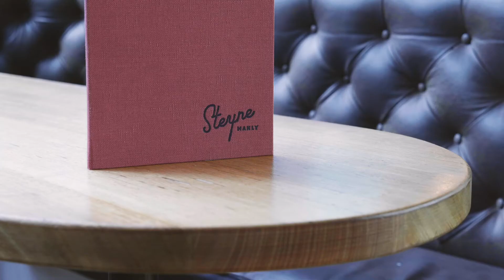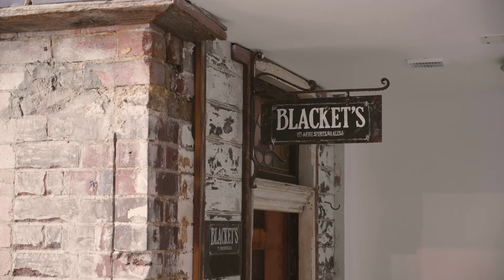Martin Audio and QSC at Hotel Steyne, Manly